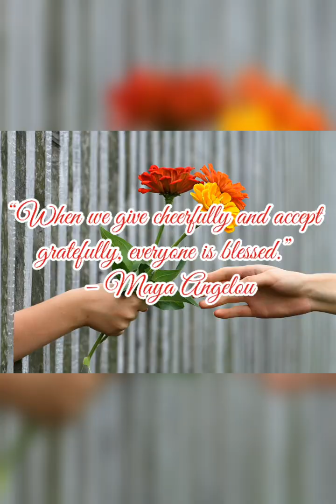Another Balikbayan Box Arrived To Philippines | Unboxing Balikbayan Box For Fam Bam